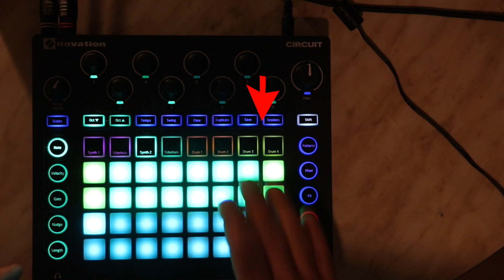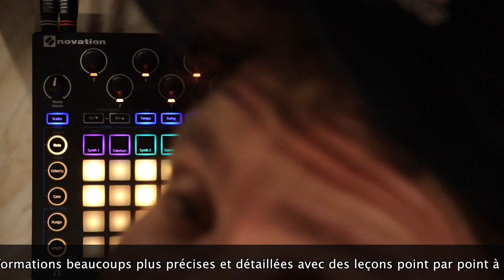Tuto Novation Circuit - introduction à la boite à rythmes/groove box/synthétiseur : la Base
Vidéo tutoriel d'introduction sur le principe de la boite à rythmes/groove box/synthétiseur NOVATION Circuit La base : quel est le principe et à quoi ça sert,  Les différentes fonction de base, les pistes et le Step Edit..==)